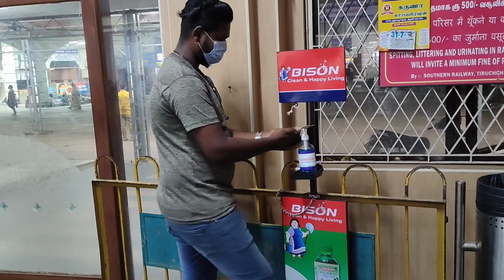trichy to rameshwaram bus travelling ❣️l Day to day vlog l Tamil l night travel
hi friends am jaisankar,

இந்த சேனல் முழுக்க முழுக்க பயணம் காகவே உருவாக்கப்பட்டது என்பதை தெரிவித்துக் கொள்கிறேன். நீங்கள் பின்தொடர்ந்தாள் பயணம் தொடர்பான அனைத்தையும் நீங்கள் பெற்றுக்கொள்ளலாம் மேலும் சேனல் ஆனது புதிதாக தொடங்கப்பட்டுள்ளது ஆதரவு தருமாறு அன்புடன் கேட்டுக்கொள்கிறேன். மேலும் நமது சேனலில் அடுத்தடுத்த பயணம் செய்ய இருப்பதால் சேனலின் உள்ள காட்சிகளை முழுவதுமாக பார்க்கவும்.       நன்றி,